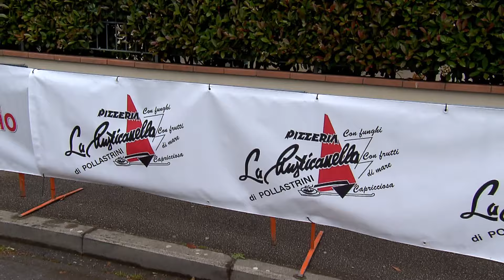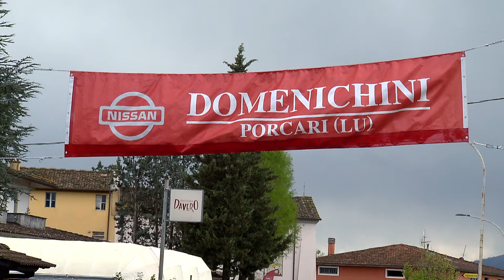51^ Ed. Circuito di San Giuseppe - 12° Memorial Silla Ugo - Allievi (21/04/2024)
51^ Ed. Circuito di San Giuseppe - 12° Memorial Silla Ugo
Allievi
San Giuseppe (LU)